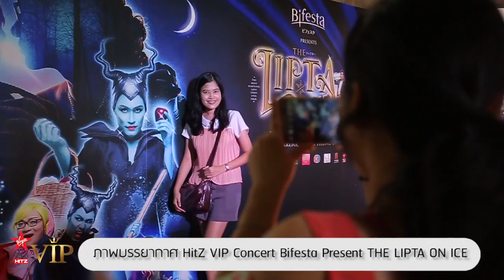ภาพบรรยากาศ HitZ VIP Concert Bifesta Present THE LIPTA ON ICE